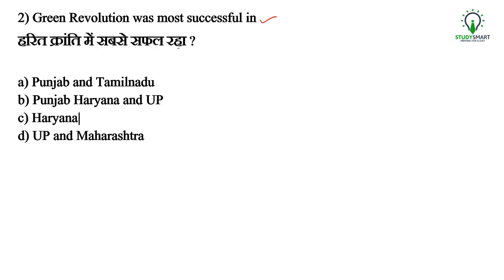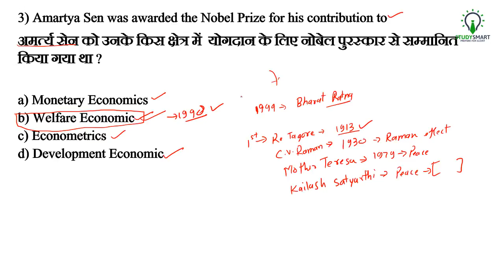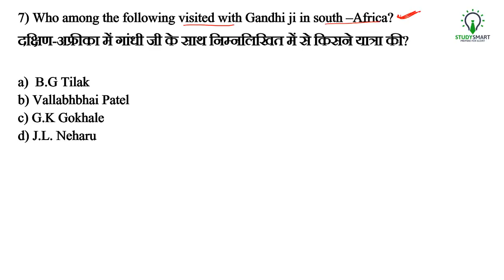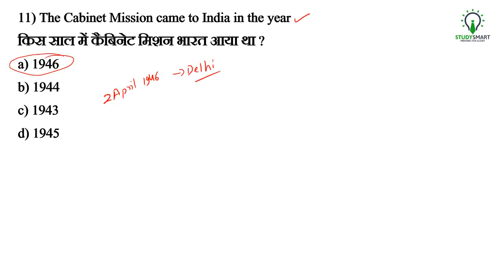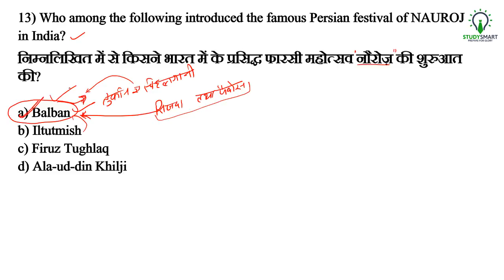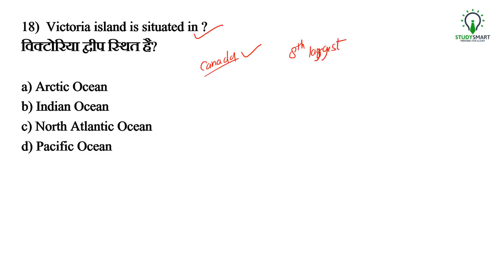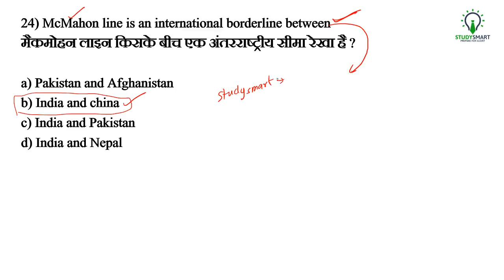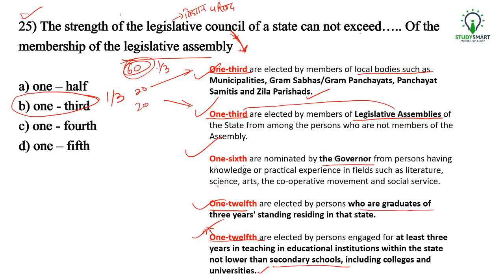General Knowledge GK Top 25 Questions for RRB ALP Group D Part 6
General Knowledge GK Top 25 Questions for RRB ALP   Group D